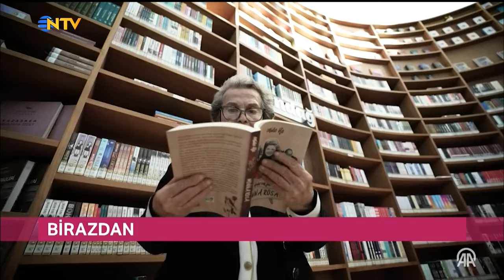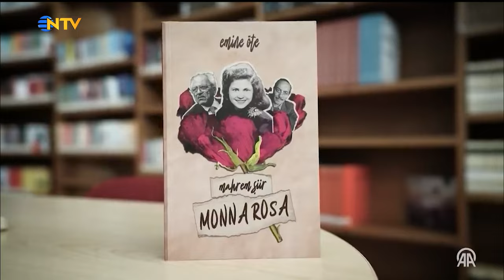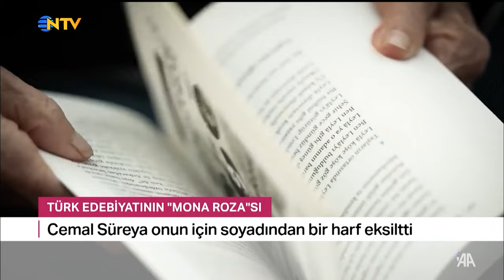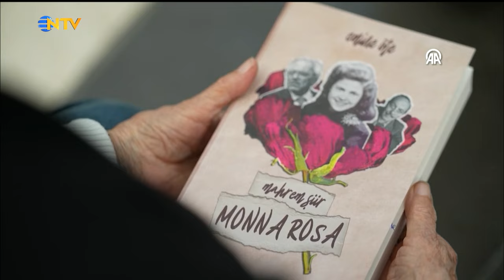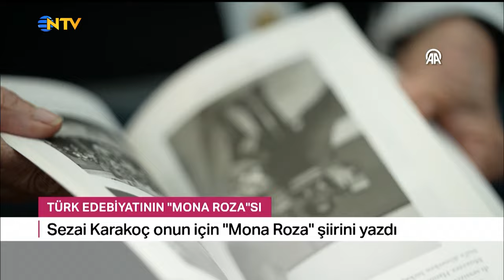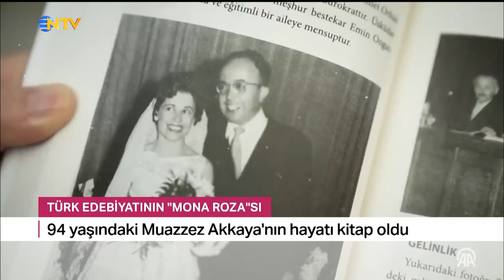Sezai Karakoç ve Cemal Süreya'nın Büyük Aşkı Ortaya Çıktı! | 4 Ocak 2024 - Gece Gündüz